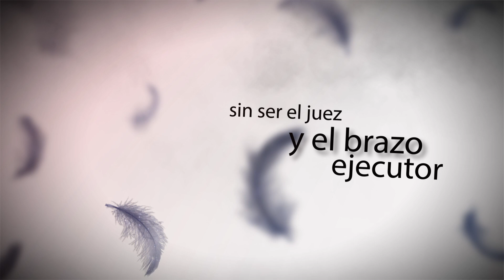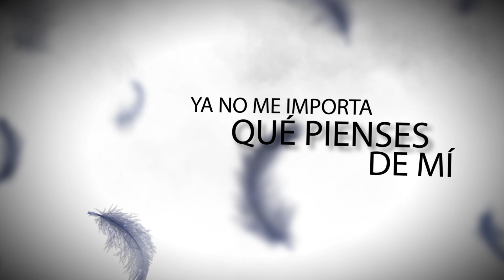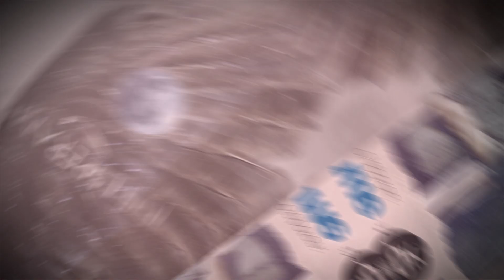SADAI - En la piel del lobo (Vídeo Lyric) con Tony Flytrap!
Primer adelanto del nuevo disco de Sadai "6NOCHES". Presentación en directo el 29 de Noviembre en la sala Roxy de Zaragoza a las 21:30. Entrada 3€. Consigue el disco físico completo por solo 2€ al presentar tu entrada.